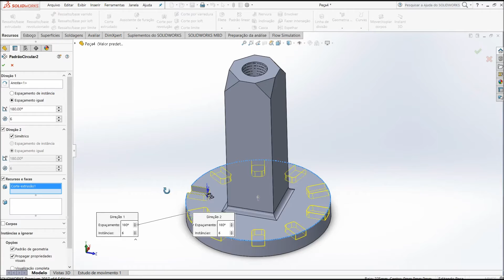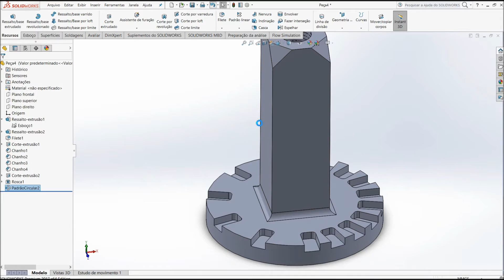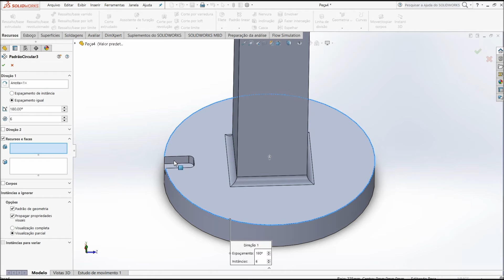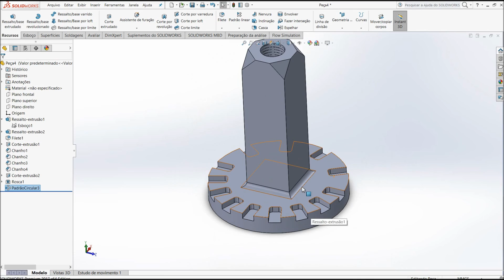Aula 202 - Padrão Circular Novidade Solidworks 2017 - Marcelo Pereira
Olá galera do canal depois de tanta luta e estudos segue o dvd Simulation  Solidworks 2017 podendo ser utilizado para versões anteriores.
Visitem o site

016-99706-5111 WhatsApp